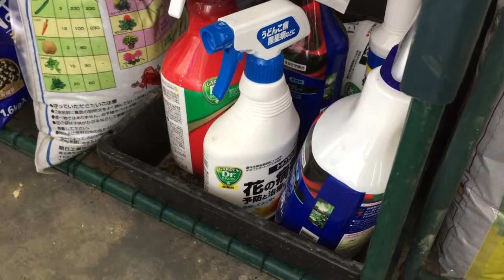№8妻の残した🌻「バラ・クレマチス・クリスマスローズとその他花々」その後の様子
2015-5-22　自宅の現在の花々達です。妻の残した趣味を受け継ぎ育てています。毎日いろいろな事がありチョー初心者の私には日々勉強です。
1.ミニベルちゃん
2.ミニ薔薇の現状維持
3.ナデシコの様子
3.スーパーチュニアが活きよい良くなった
4.スーパーチュニアの挿し木も順調
5.ミニガーベラは新しい花が綺麗になったので古い花は全て摘みました
6.クレマチスがいよいよ次々咲いてきましたよ
7.バラの蕾も次々と大きく膨らみ咲きほころびました
8.薔薇カーディナーもでっかく咲きました
9.クリスマスローズも順調です！！
10.私が使用している「うどんこ病」の対応薬品紹介
11.カーネーションもいい感じに育ってきた
12.妻の為の切り花の様子
13.また新しい薔薇の挿し木の様子